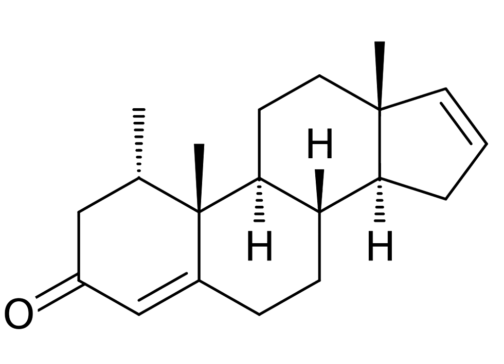Delanterone | Wikipedia audio article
This is an audio version of the Wikipedia Article:
Delanterone

SUMMARY
Delanterone (INN) (developmental code name GBR-21162), also known as 1α-methylandrosta-4,16-dien-3-one, is a steroidal antiandrogen described as an anti-acne agent which was never marketed. The compound showed poor efficacy as an antiandrogen in vivo in animals, suggestive of low activity or a short terminal half-life, and likely in relation to this was not further developed. It was described and characterized in the literature in 1977.